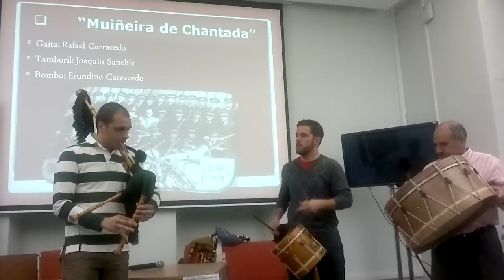Muiñeira de Chantada por Rafael Carracedo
Muiñeira de Chantada interpretada por Rafael Carracedo Crespo, Joaquín Sanchis e Erundino Carracedo no Espazo das Linguas Ibéricas